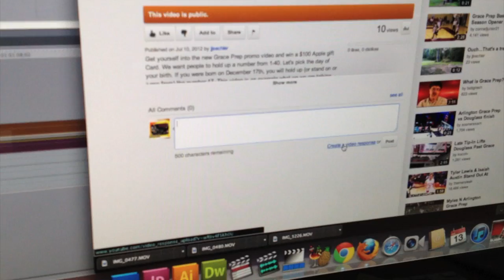"Pointing" Instructions for Grace Prep High School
Get yourself into the new Grace Prep promo video and win a $100 Apple gift Card in the process! We want people to shoot a short video clip while "Pointing." This video explains what we are looking for. Do your "Pointing" in unique locations or while you somehow including a number from 1-40.  You can read the 40 Points of Grace Post your video responses below and have fun "Pointing!"